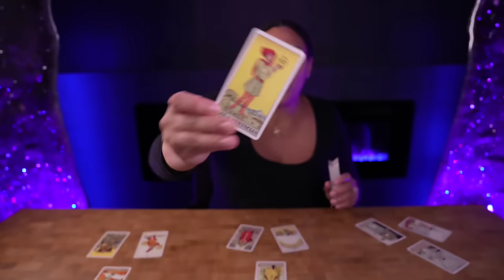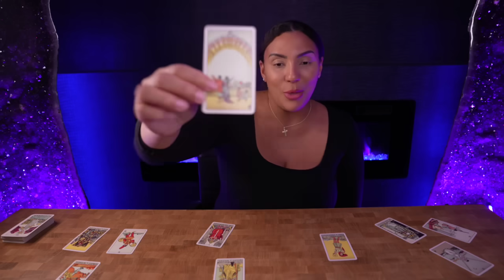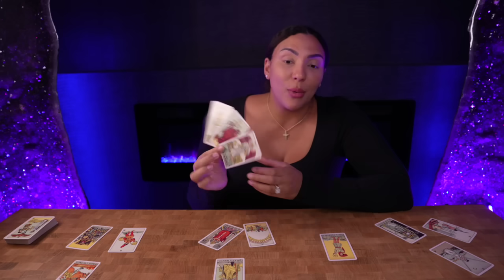💖ARIES "Ignoring This Could Cost You! Don't Miss What Is Apart Of Your Destiny!" OCT 2024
👉🏼♥️Quick Private Reading Offers (Limited Time Only!)
Please keep in mind that private readings are only available through my business website and not on any other platform - this service is available for a limited time only!)